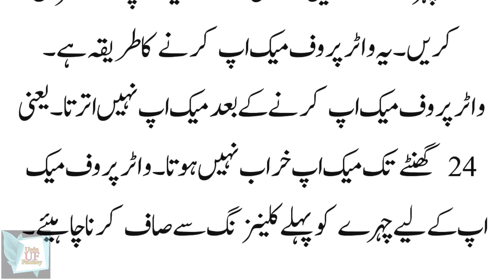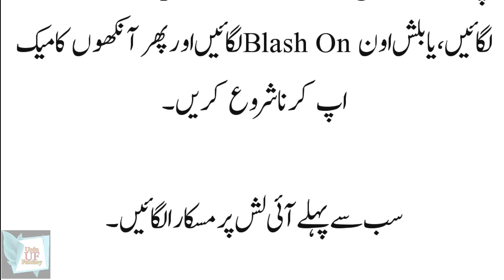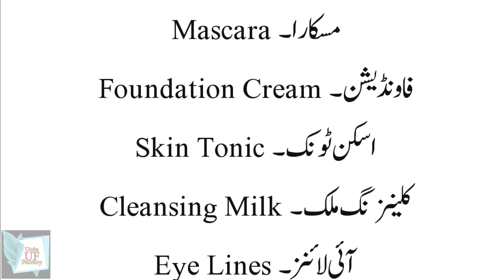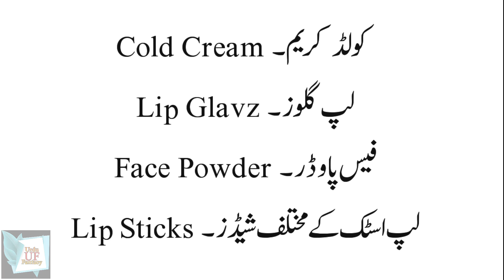MakeUP Kaise Karna Chahiye Special For Women | Makeup Tips | Beauty products |Urdu Fantacy